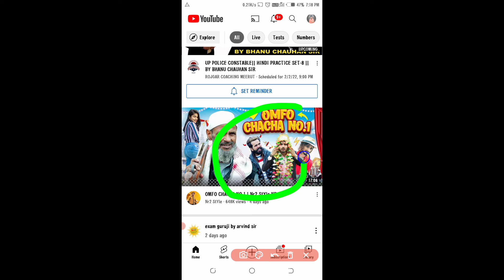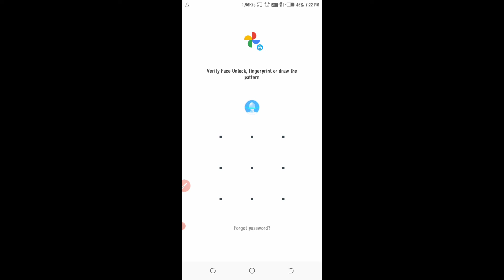Youtube New Update 2022 | Youtube New Setting 2022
About this video: Hello dosto kaise hai ummid karta hu ki acche hoge aaj may is video me aapko btauga ki youtube new update ummid karta hu ye video aap ko jarur pasand ayegi video ko pura dekhe channel ko subscribe karna na bhule aur video ko like jarur kre thanks